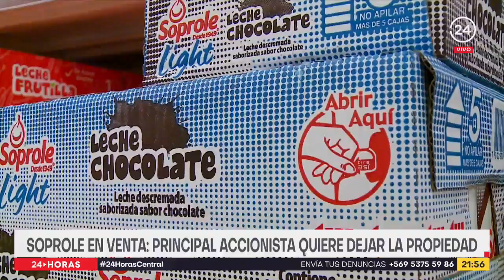Soprole en venta: Principal accionista quiere dejar la propiedad | 24 Horas TVN Chile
Soprole está en venta. La emblemática empresa productora de leche, controlada hace más de 30 años por una cooperativa neozelandesa, busca un nuevo dueño. Una reestructuración financiera sería el principal motivo para el cambio en la propiedad.